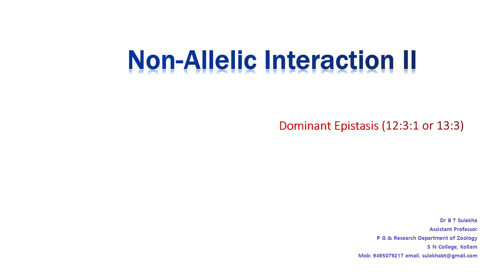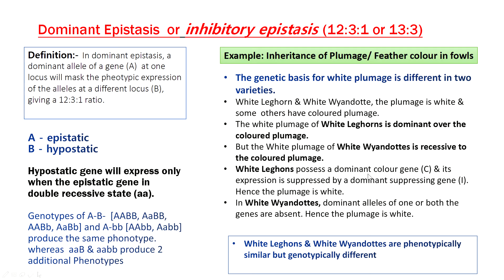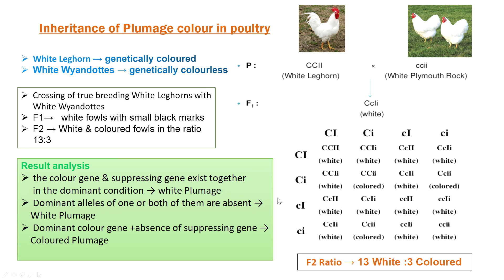Non Allelic interactions II